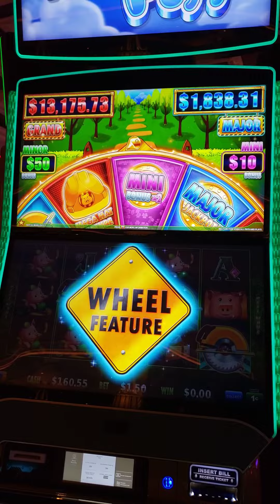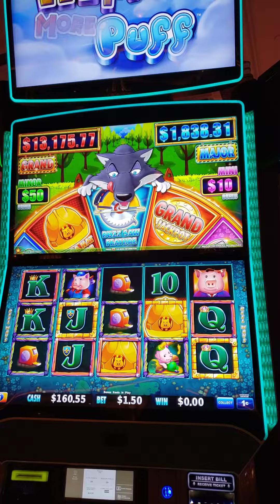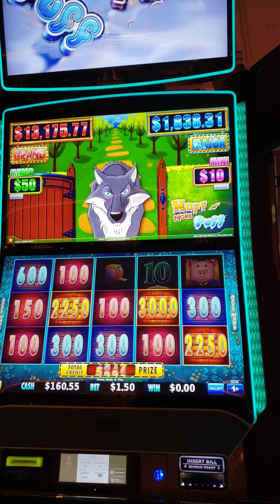Huff N More Puff Wheel Bonus